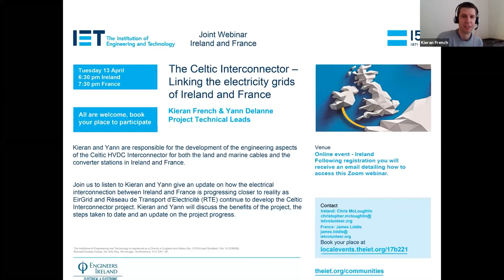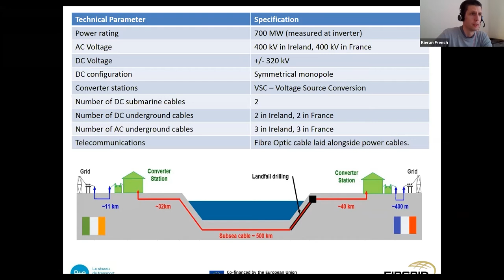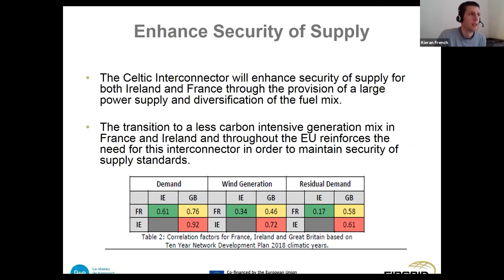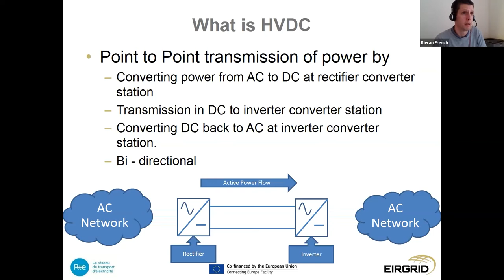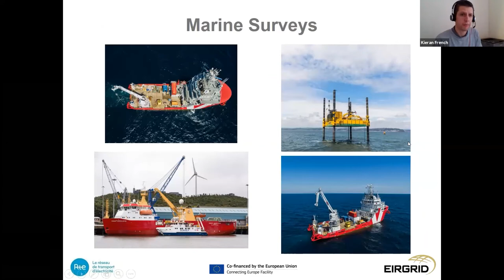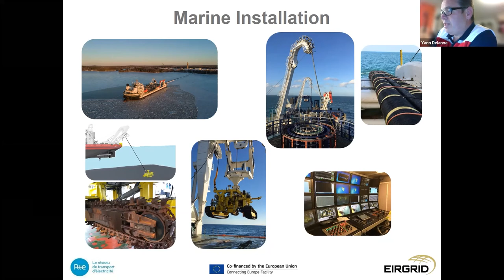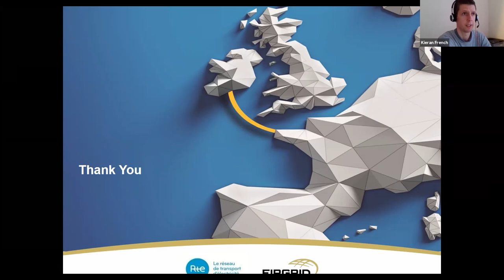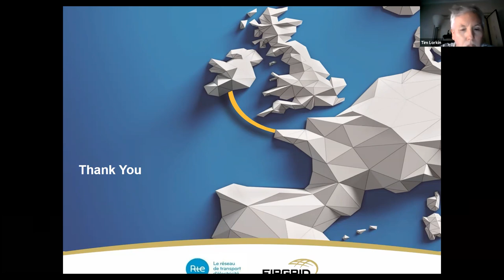The Celtic Interconnector – Linking the electricity grids of Ireland and France